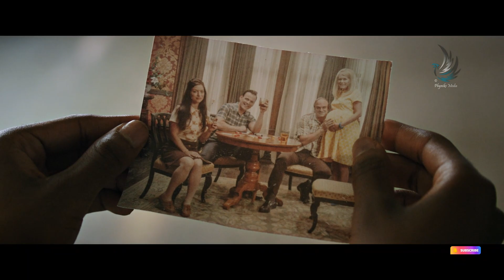The house is haunted by a ghost, which is stuck in the living world w/o knowing its true identity.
The discovery that their house is haunted by a ghost named Ernest makes Kevin's family a social media sensation. But when Kevin and Ernest get to the bottom of the mystery of Ernest's past, they become targets of the CIA.